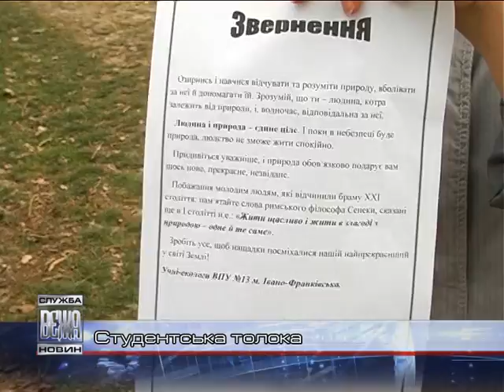020 Студентська толока